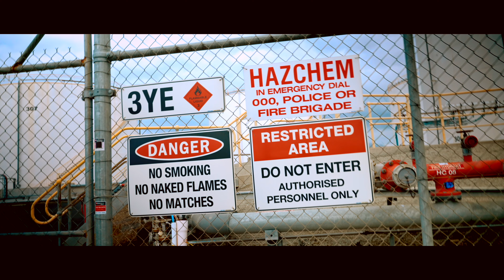Sporatik, Draz & Skurgeone - Soldier On! (Official Music Video)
Written and performed by Sporatik, Draz and Skurgeone
Beat by Paulie P
Mixed and mastered by Lachy Hamill
Filmed and edited by Lachy Hamill